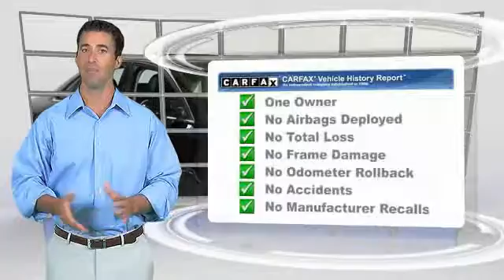2013 Audi A4 Premium Plus Minnetonka Minneapolis Bloomington,MN 4368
Sears Imports
13500 Wayzata Blvd

Clean One Owner 2013 Audi A4 2.0T Quattro w/premium Plus Pkg, Navigation Plus and Advanced Key! Full Audi Warranty, No Accidents-Perfect Carfax.  This A4 is nicely equipped with features such as 18 Wheel & Tire Package, Audi MMI Navigation Plus Package (Audi Parking System Plus w/Rearview Camera and HDD Navi w/Voice Control), Convenience Package (Audi Music Interface w/iPod Integration, Bluetooth Preparation for Mobile Phone, Driver Information System, and Garage Door Opener (HomeLink)), Lighting Package (Anodized Aluminum Window Surrounds and Audi Xenon Plus Lights w/LED DRLs & Taillights), Premium Plus Package (3-Step Heated Front Seats, 3-Zone Climate Control, Auto-Dimming Heated Exterior Mirrors, Auto-Dimming Interior Mirror w/Digital Compass, and Split-Folding Rear Seatback), 10 Speakers, 8.0J x 18 10-Spoke-Dynamic Design Wheels, 8-Speed Automatic with Tiptronic, Audi Advanced Key, Black w/Leather Seating Surfaces, Original List $43770, Power moonroof, and quattro. Please contact Jon Kutsch for details. Will Ship Worldwide-call for quote.